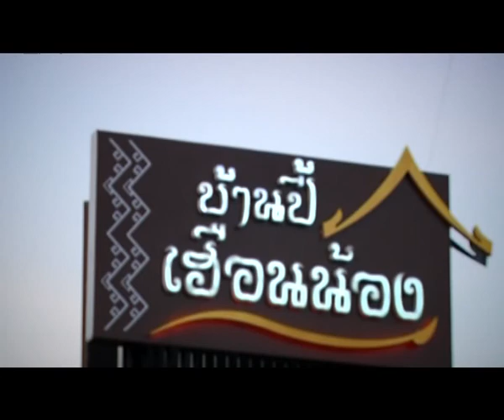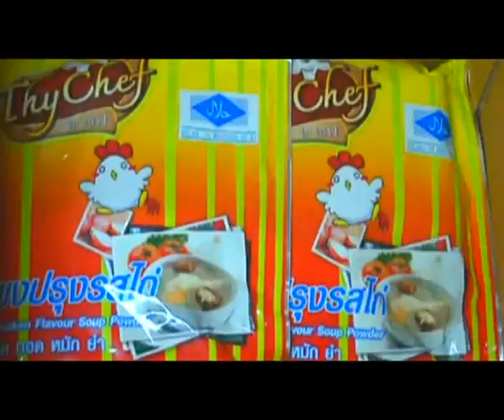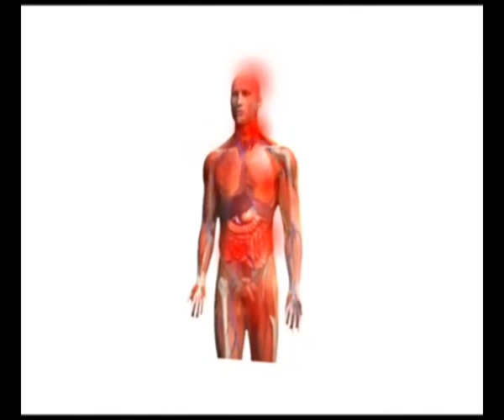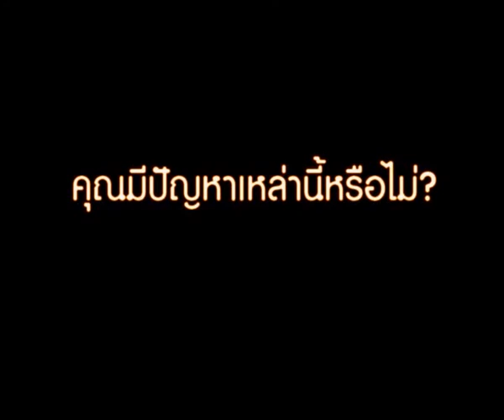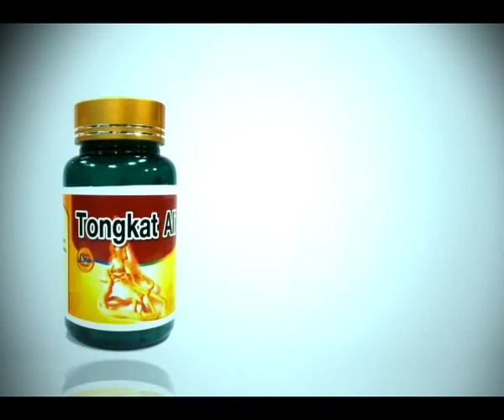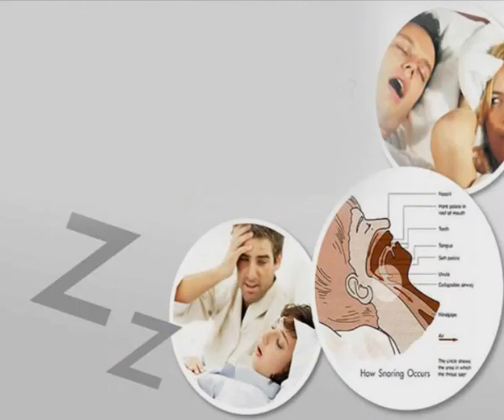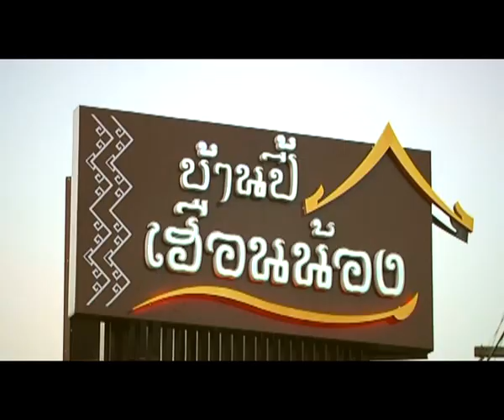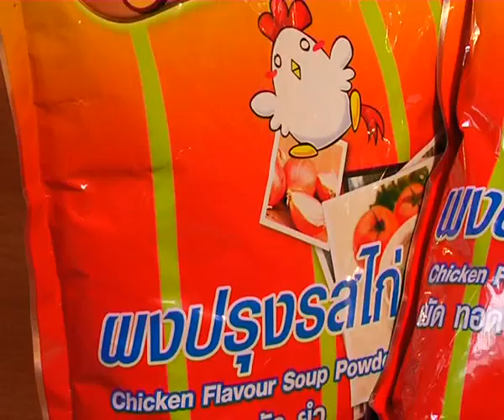เมนูซะดะอฺ ขนมจีนซาวน้ำ